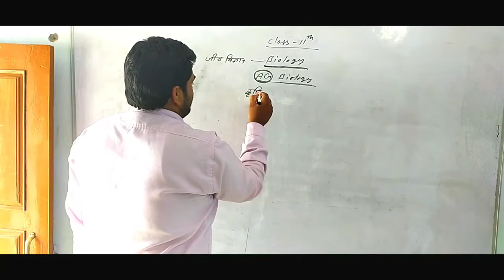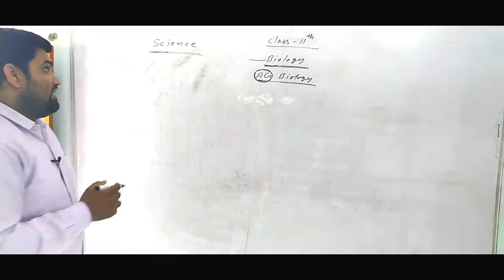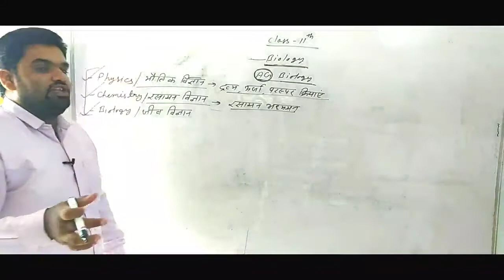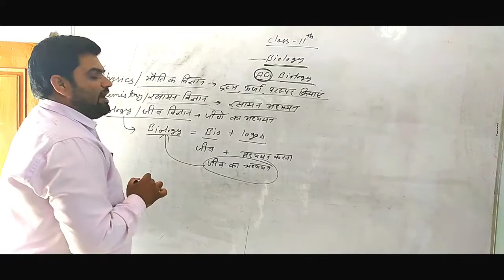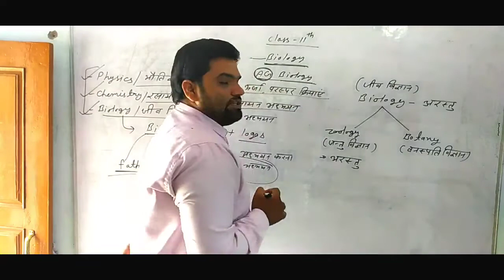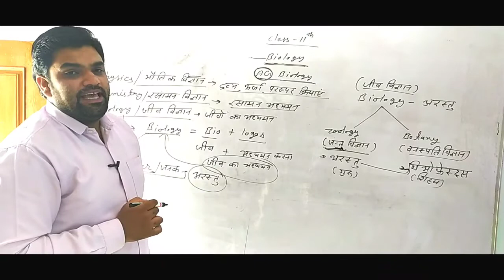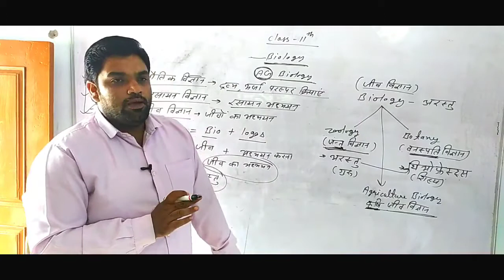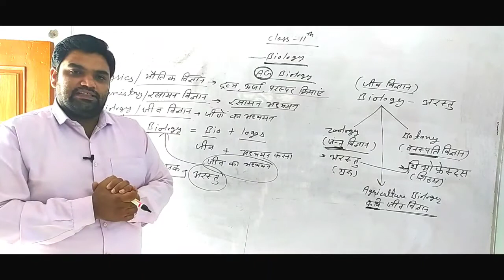Class 10 के बाद कोनसा विषय चुने | कक्षा 11 में कोनसे विषय के चुनाव करें | Biology General Knowledge